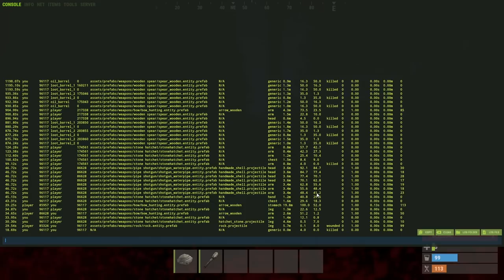I made an ELECTRIC TORTURE TRAP as a solo in RUST!